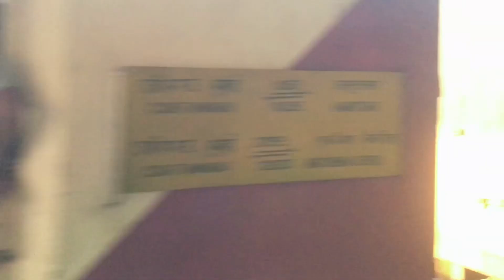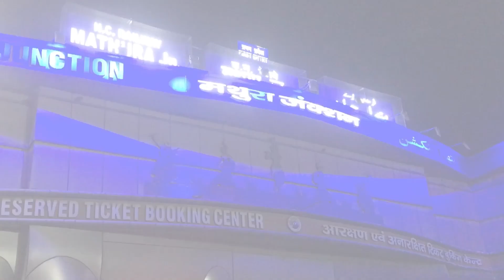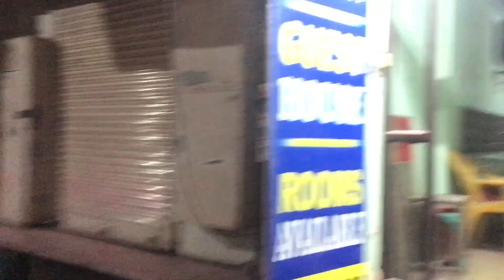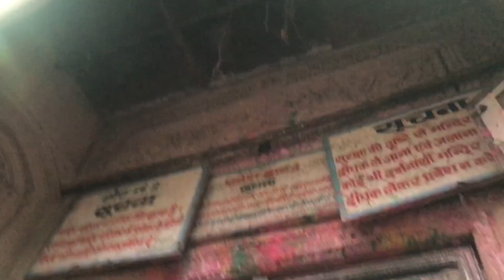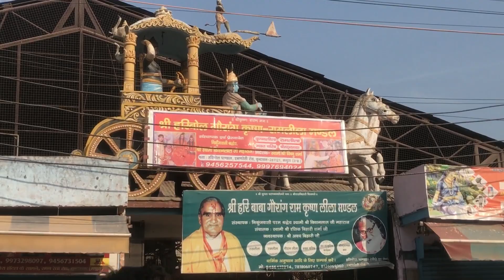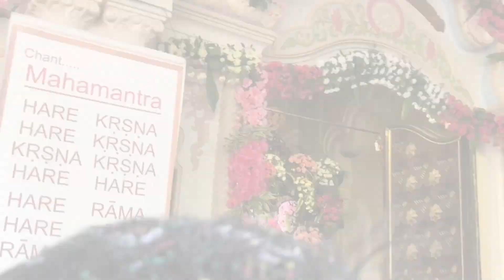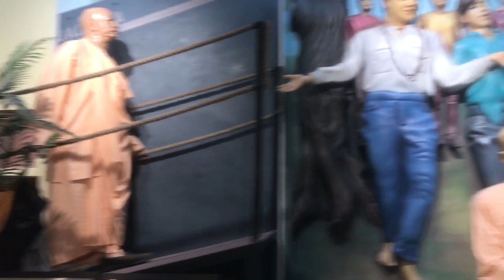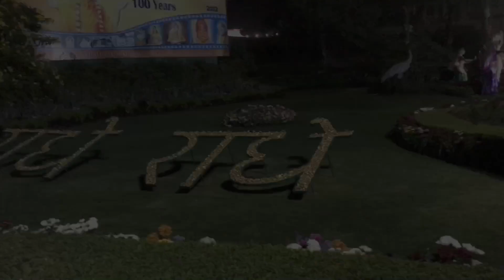Azab najare virndawan k ❤️❤️vlog holi enjoyment